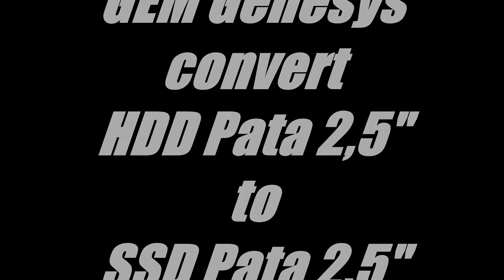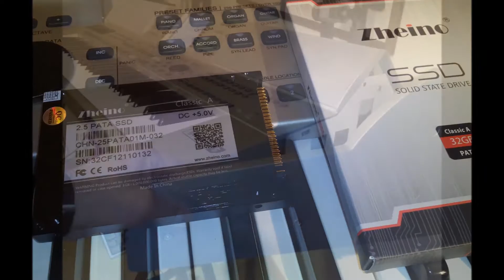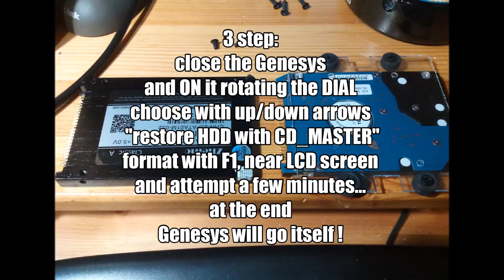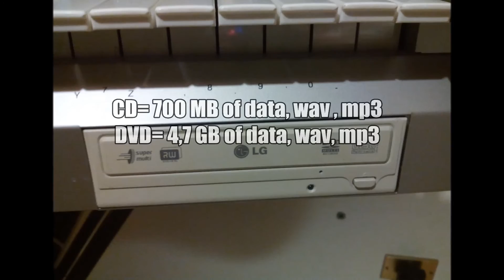GEM Genesys HDD failure or migrate to SSD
GEM Genesys /S/pro/proS migrate from HDD pata 20 GB to SSD .
Restore HDD from CD_MASTER in case of HDD failure .
save first two folder from HDD :  DEMO.SYS + SYSTEM.SYS
make it from GENESYS! with internal CD studio (make CD data)
with .ISO file go to a PC (use UltraISO or another program)
and rename .ISO :  [[        CD_MASTER      ]]
start on  Genesys and rotate dial..
choose restore hdd with CD and attempt copy on new HDD
it start itself at the end :-)